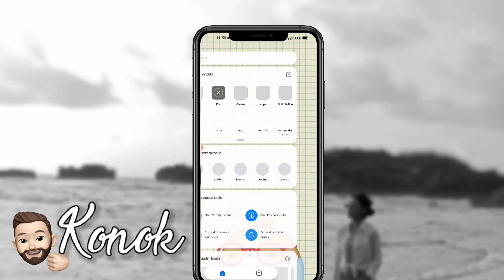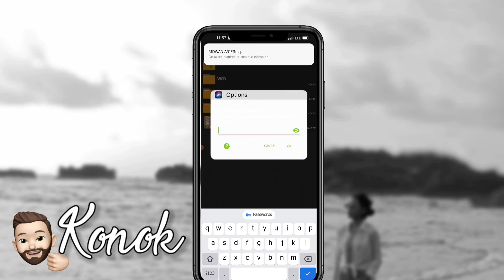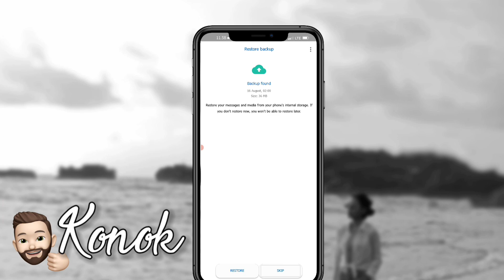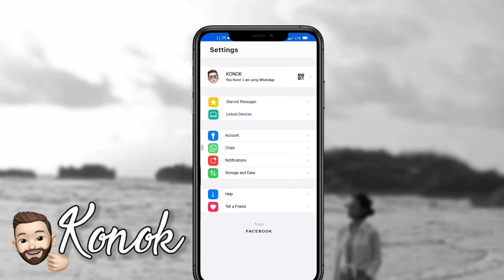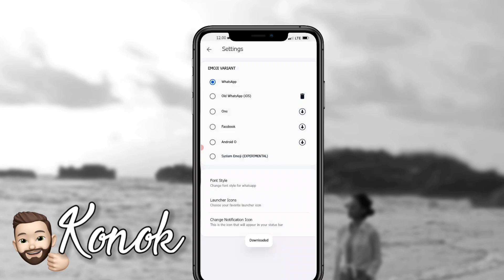RA WHATSAPP TERBARU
Oke gengs di video kali ini saya akan mebagikan RA WHATSAPP versi paling update, oke tanpa basa basi langsung saja sedot ling nya ada di bawh ini 👇👇👇👇